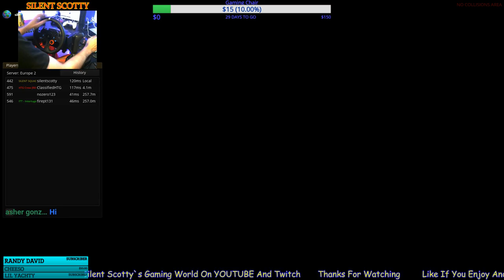EURO TRUCK SIM 2 | Silent Scotty`s Gaming World | Wheel&Shifter Cam